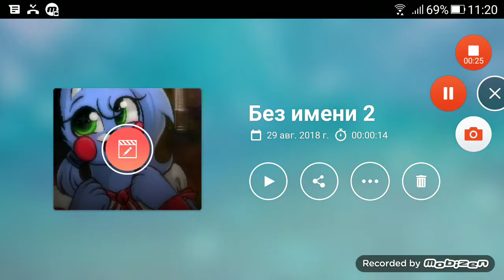Арт для канала Maryana lps !!